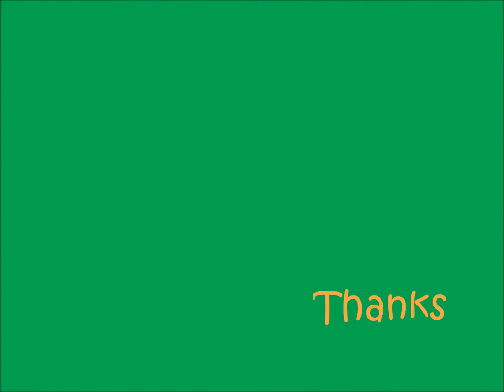La Vie En Rose 1080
ไปดูกุหลาบที่ญี่ปุ่นกัน อาจารย์ Yokota พาพี่แตไปเที่ยว